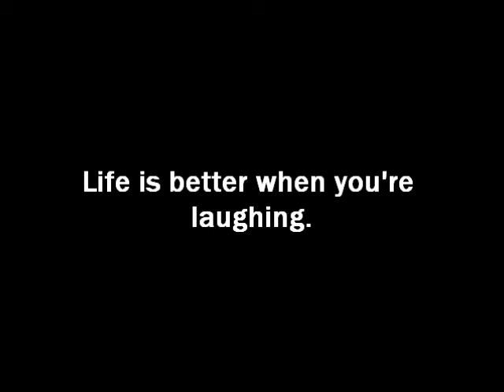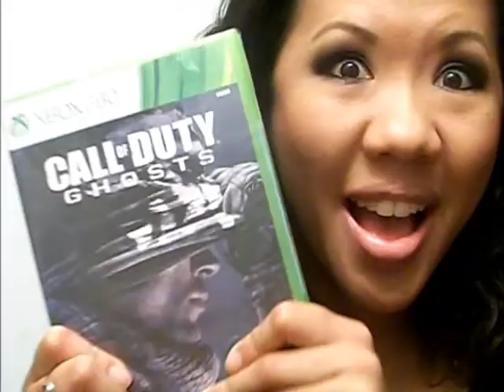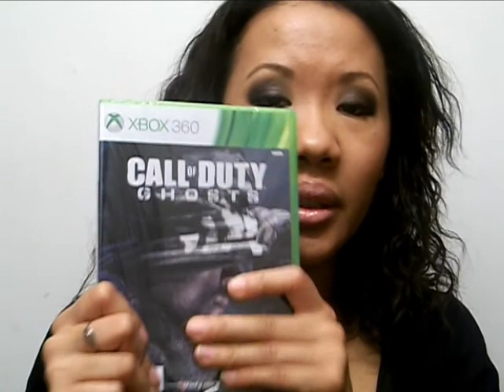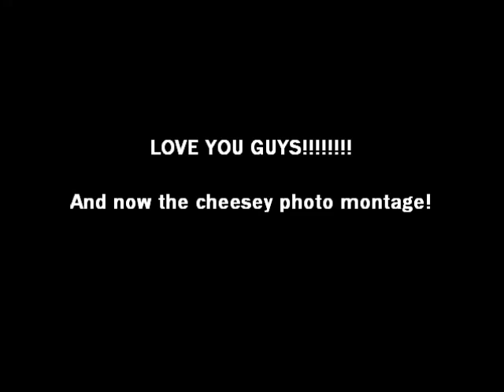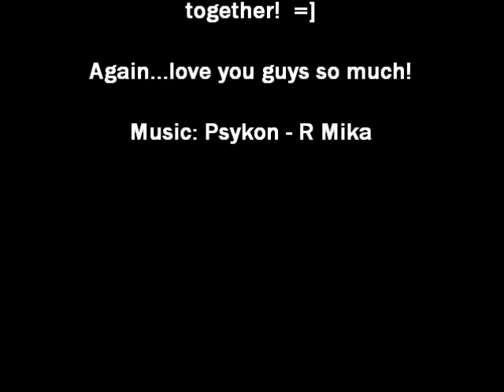VLOG: Ferdie & Pam Did It Again! -- November 30, 2013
If you have any questions, don't hesitate to comment or message me.

Use code FREEBOX to get your 1st box FREE and only pay $3.99 shipping!

DAILYLOOK OR shoot me a message with your email and I can send you a personal invite where you can save $10!

On my Lips:
Fresh Sugar Lip Treatment

On my Nails:
Nailtiques Nail Protein Formula 2